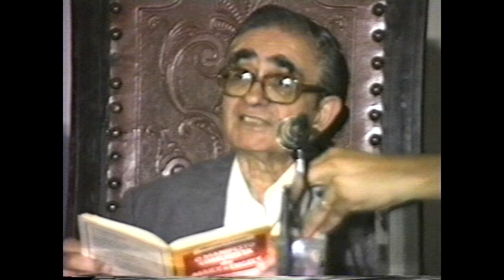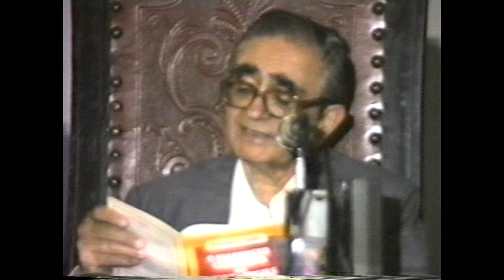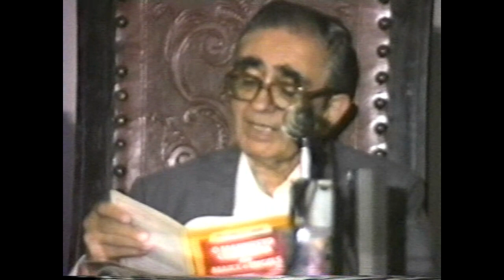Ato em defesa do Marxismo - Faculdade de Direito USP 1991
Exposição de Florestan Fernandes